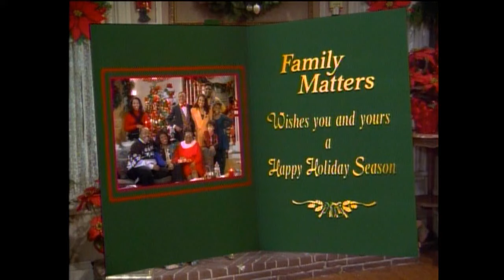FAMILY MATTERS - "Merry Christmas & Happy Holidays" - Christmas Closings - Steve Urkel - Winslows